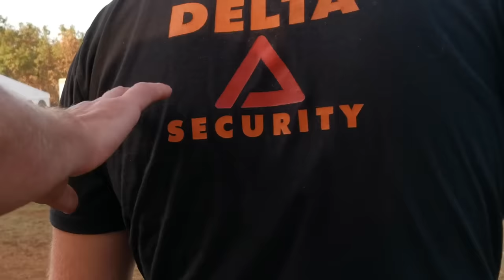ZEĆO - SOKO VINJANI POSUŠJE 2021 KORIDA